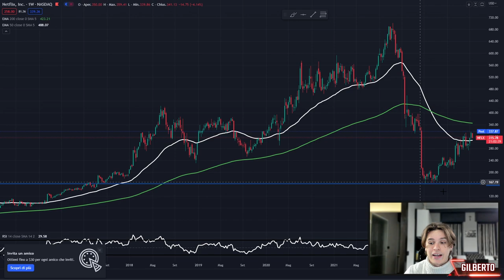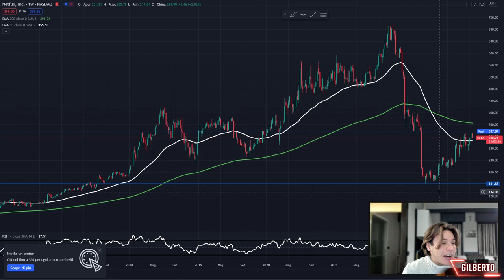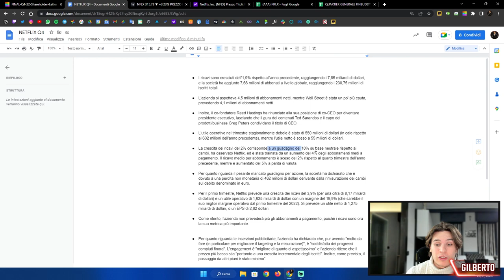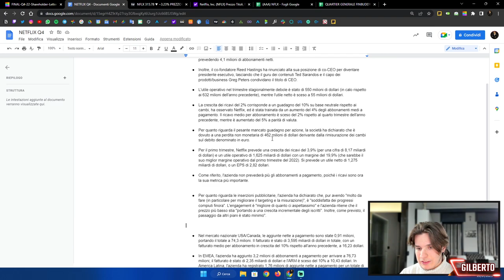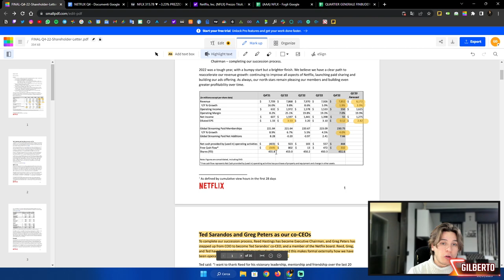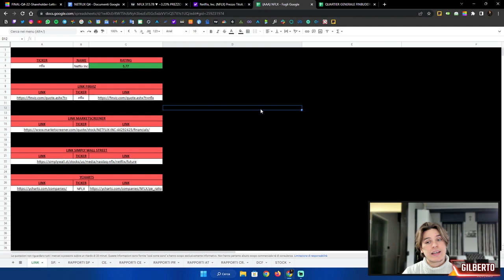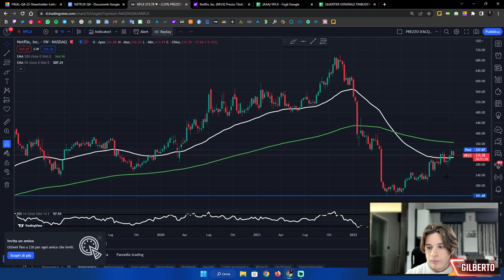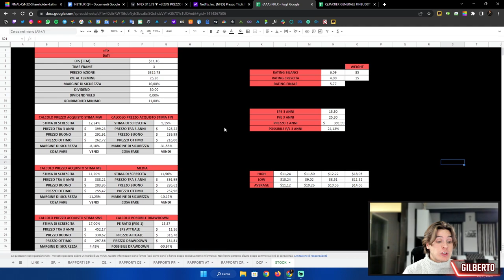NETFLIX VOLA nel PRE-MARKET! 🚀 (ANALISI TRIMESTRALE)